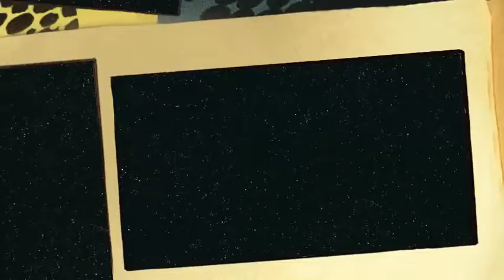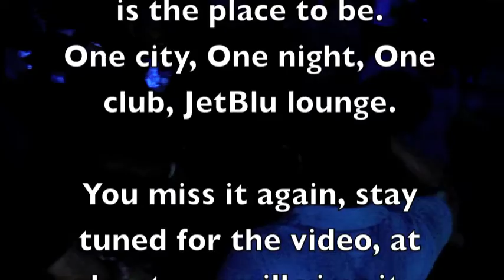friday june 10